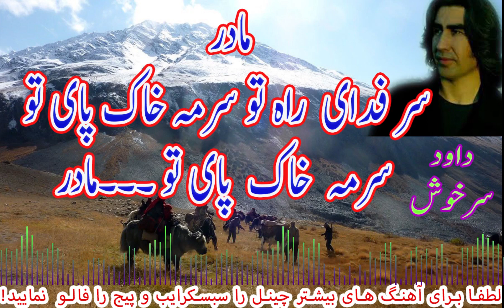Dawood Sarkhosh داود سرخوش سر فدای راہ تو سرمہ خاک پای تو مادر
داود سرخوش  Dawood Sarkhosh
Singer : Dawood Sarkhosh
خوانندہ: داوود سرخوش

سر فدای  راہ تو سرمہ خاک پای تو
سرمہ خاک پای تو ۔۔۔مادر

یاد میہ  پندھای  تو بے خوای  شبھای تو
 بے خوای  شبھای تو  ۔۔۔۔ مادر

داود سرخوش انقلابی

خواندنھای انقلابی داود سرخوش